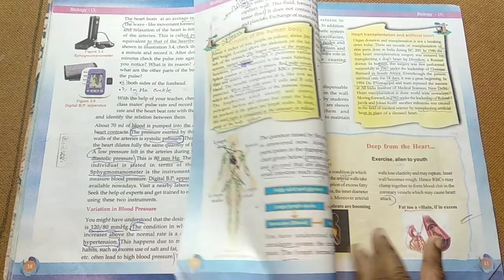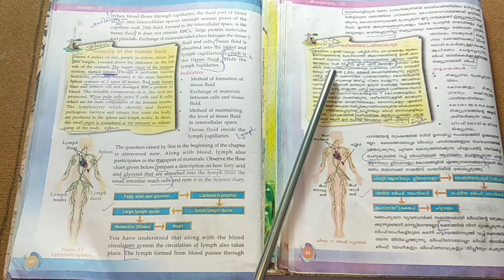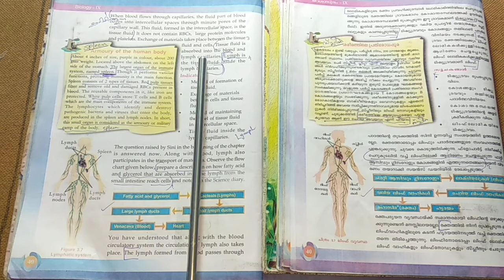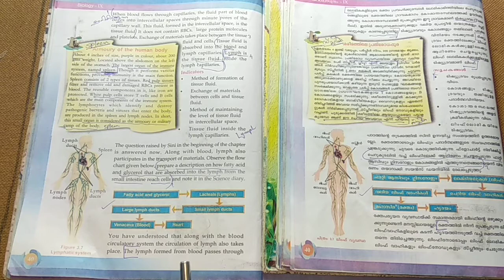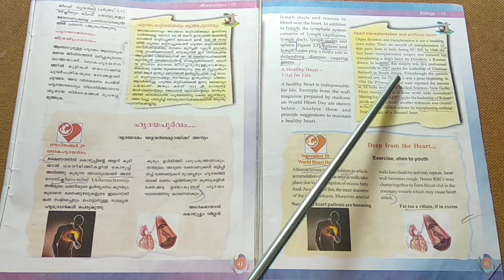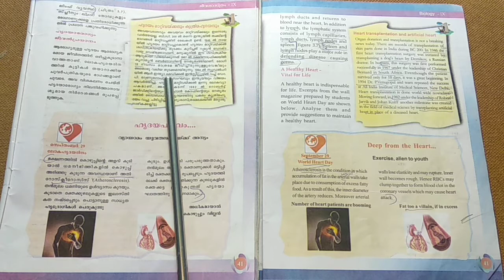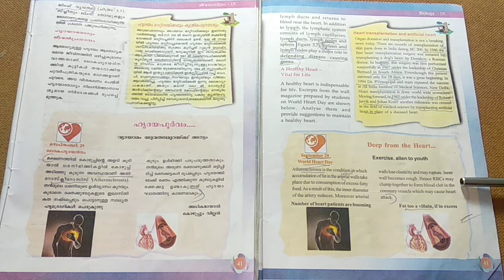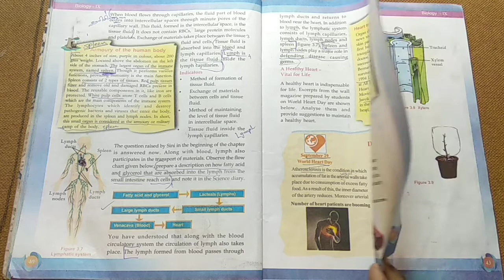9th std biology chapter 3 session 5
This chapter is from the unit of Kerala state syllabus class 9 BIOLOGY

CHAPTER 3
9 STD BIOLOGY
SIMPLE NUTRIENTS INTO CELLS